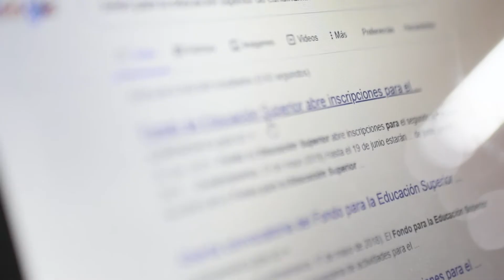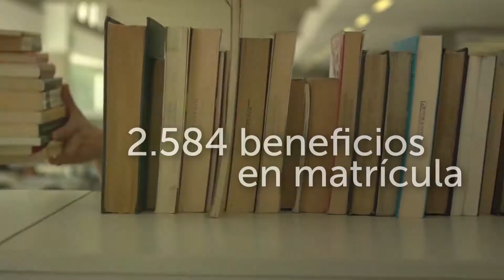Educación con garantías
Fondo para la educación superior de Cundinamarca busca transformar vidas, por eso, esta iniciativa de la Gobernación de Cundinamarca va encaminada a mostrarles a los jóvenes la educación como una vía para consolidar el futuro que se merecen.